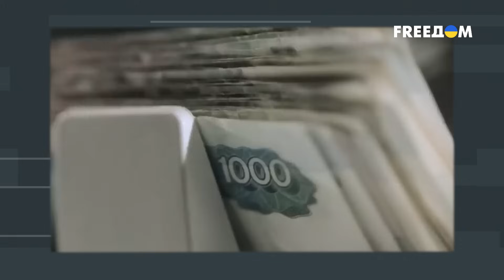ДЕФИЦИТ, санкции и ЗЛЫЕ РОССИЯНЕ! С ЭКОНОМИКОЙ РФ происходит СТРАШНОЕ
Экономист Олег Пендзин рассказал журналисту Константину Игнатчуку о том, что происходит с экономикой России с начала полномасштабного вторжения РФ в Украину. В интервью гость рассказал о том, как на Россию повлияли санкции, как россияне реагируют на дефицит товаров и как Путин собирается спасать экономику РФ.

00:00:00 – Начало
00:00:25 – Дефицит в экономике РФ
00:02:16 – Экономика РФ отрезана от внешнего мира;
00:05:30 – О сером импорте в Россию;
00:07:20 – Дефицит рабочей силы в РФ;
00:09:50 – Российский производитель вытесняется с рынка;
00:12:26 – Как долго россияне готовы жить в условиях дефицита;
00:13:21 – В РФ ищут виноватых за рост цен на товары;
00:15:54 – Кремль хочет взять под контроль все производство в России;
00:18:40 – Скрытая национализация в России;
00:21:02 – Деградация экономики РФ началась еще до войны.